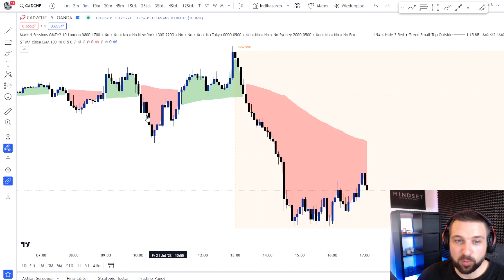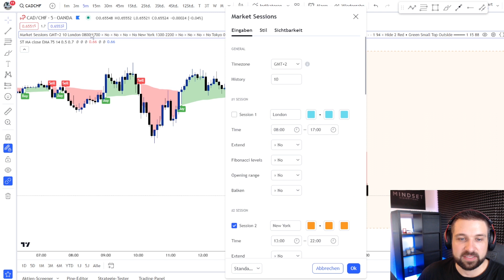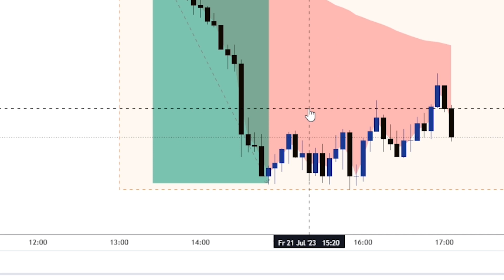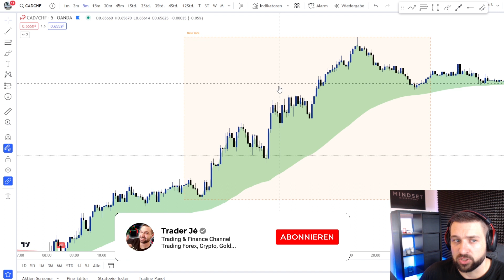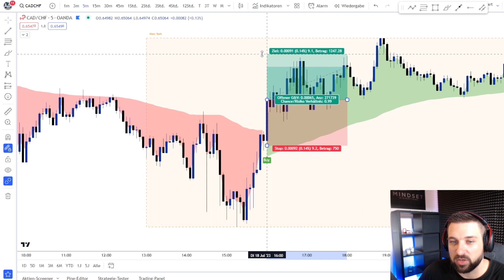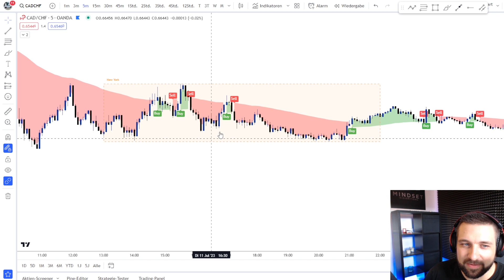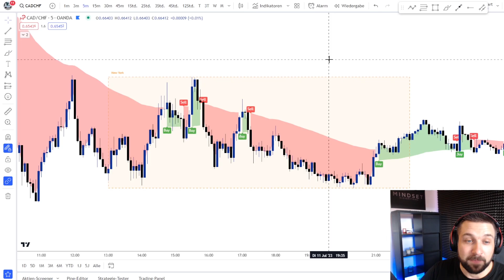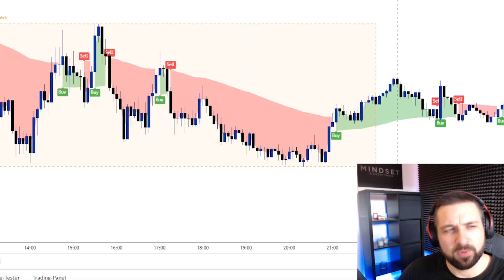Mehr Profite mit BUY & SELL Scalping Indikator🤑🤑